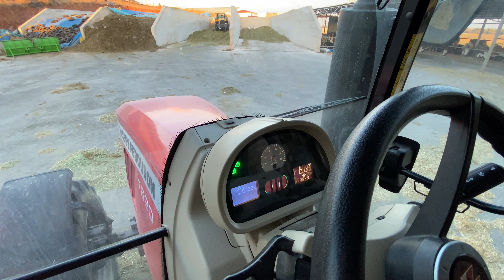MISIR SİLAJININ ÇİĞNEMESİ NASIL YAPILMALIDIR ?